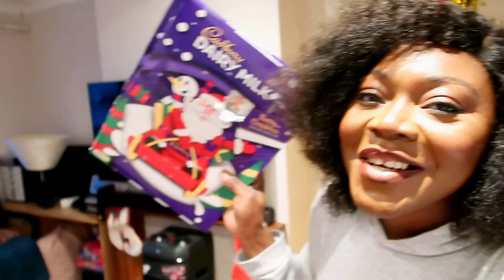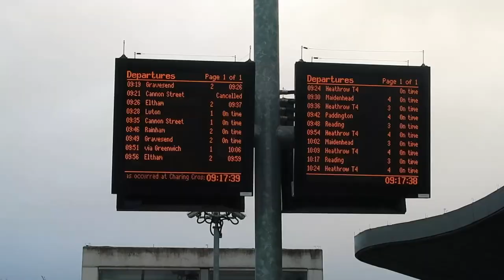VLOGMAS DAY 2 - JUGGLING IT ALL AS A MUMPRENEUR, CONTENT DAY SHOOT IN LONDON WV MY GIRLS , XMAS FAIR